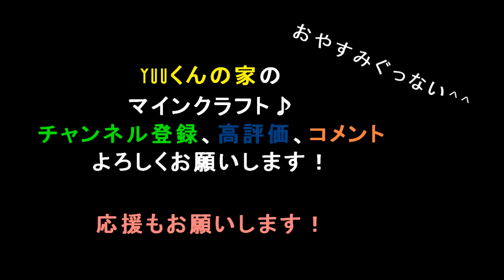【マインクラフト】#53「サトウキビ完全自動回収装置を作った！」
★今回はついに、敬遠していたレッドストーンを使ったサトウキビ完全自動回収装置を作りました！これで気づけばサトウキビ大量ゲットができるようになった…！

音源　魔王魂、効果音ラボ、On-Jin～音人～